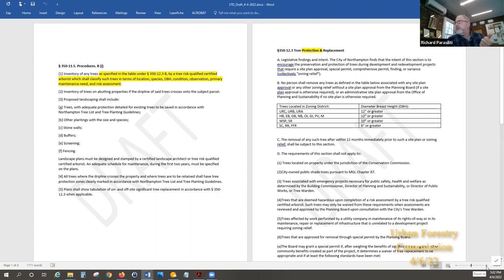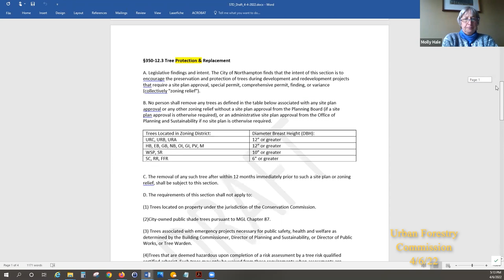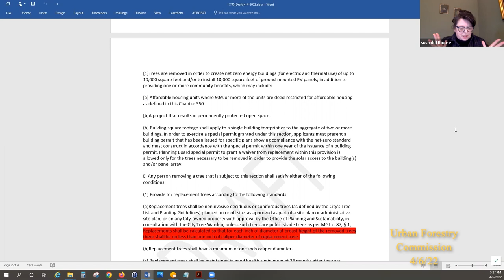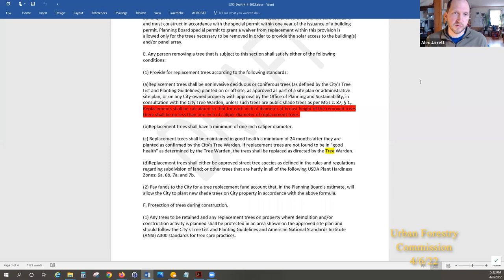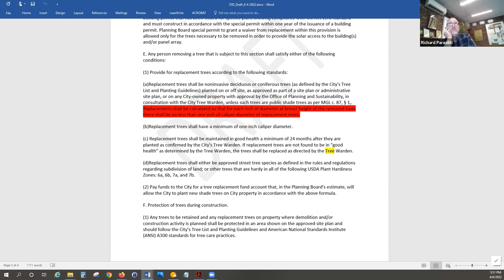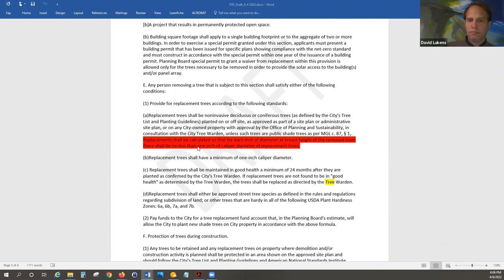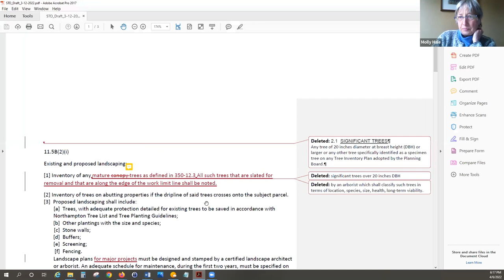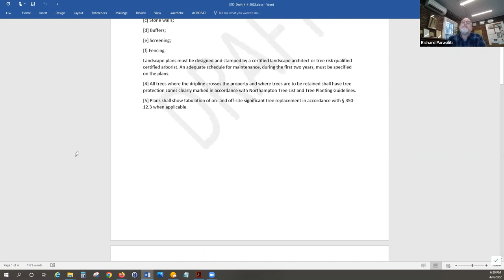Urban Forestry Commission 4/6/22